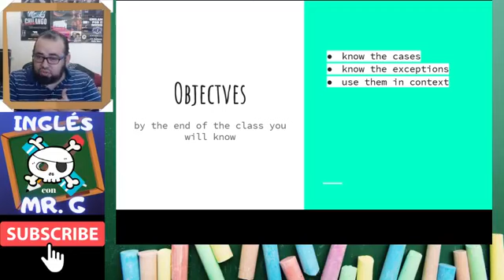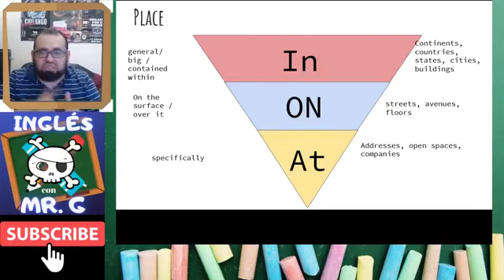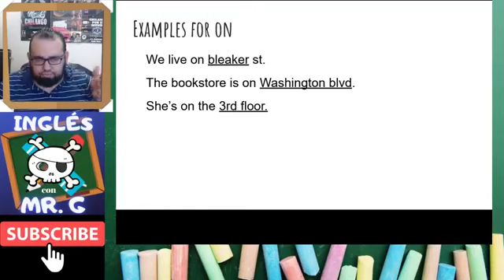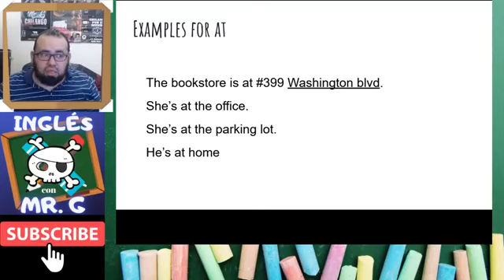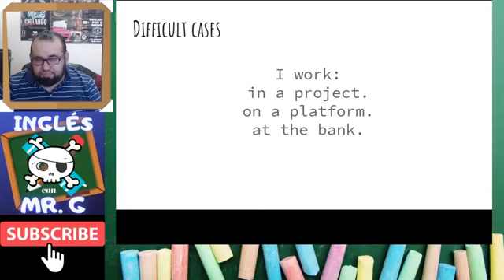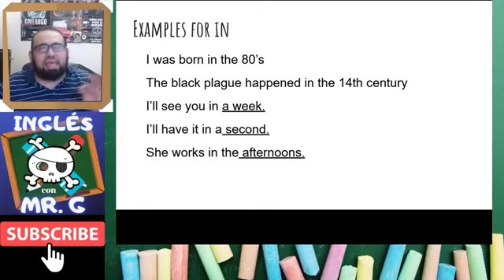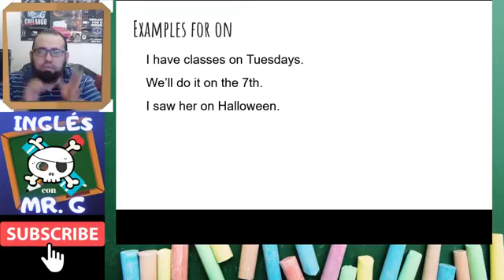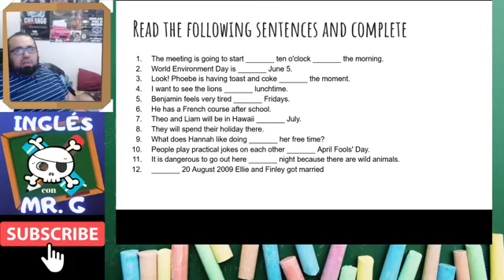Usando el dorito para explicar in, on, at. Inglés con Mr. G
Hoy hablamos de las 3 preposiciones mas importantes y utilizadas y la única manera sensata de explicarlas; el Dorito